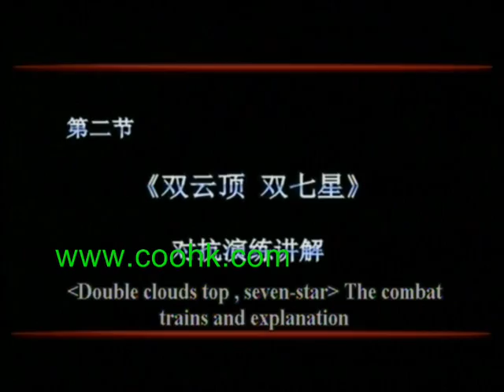Shaolin DaHong Boxing by Shi De Yang DVD + Book DW144-05coo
Shaolin DaHong Boxing by Shi De Yang DVD + Book DW144-05coohk